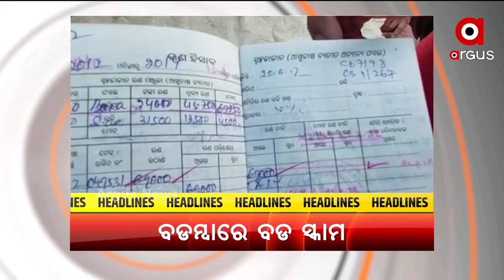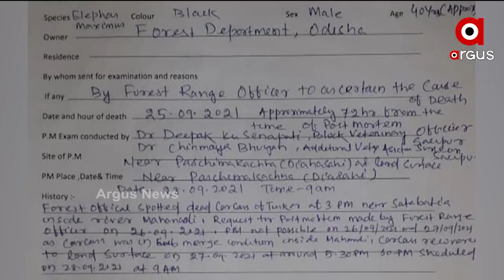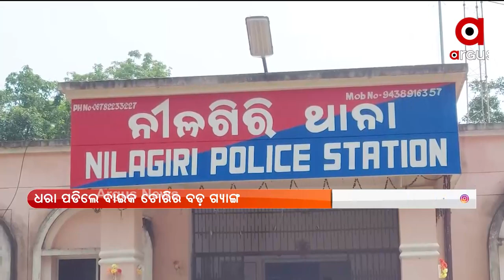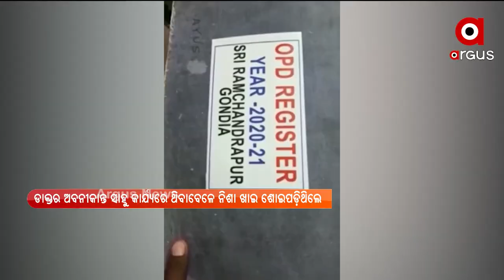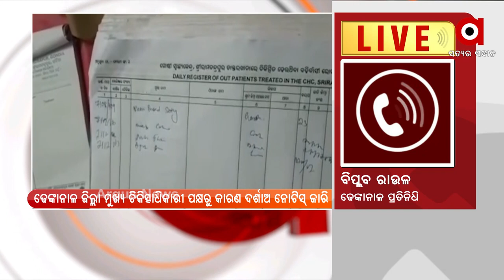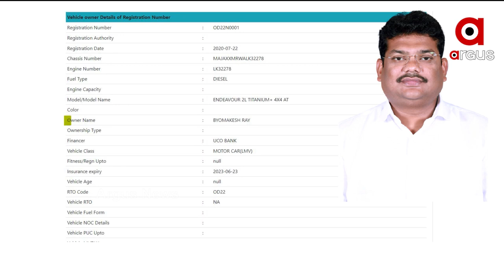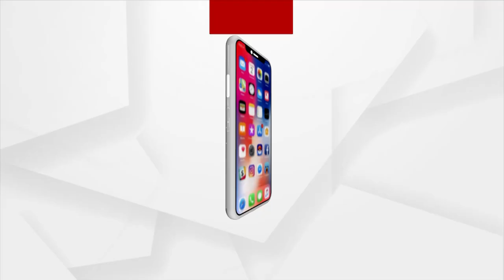Argus Update 2 PM | 07 OCT 2021 | Argus News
+ଆଠଗଡ ପରେ ବଡମ୍ବାରେ ବଡ ସମବାୟ ସ୍କାମ
+ପୁଣି କନ୍ଦେଇଲା ପିଆଜ
+35ଟି ପିଏସଏ ଅକ୍ସିଜେନ ପ୍ଲାଣ୍ଟକୁ ରାଷ୍ଟ୍ର ଉଦେଶ୍ୟରେ ଉତ୍ସର୍ଗ କଲେ ପ୍ରଧାନମନ୍ତ୍ରୀ
+ମୁଖ୍ୟମନ୍ତ୍ରୀରୁ ପ୍ରଧାନମନ୍ତ୍ରୀ
+ଟାଟା ପାୱାର କାର୍ଯ୍ୟଳୟରେ କାମ କରୁଥିବା ଆଉଟସୋର୍ସ କର୍ମଚାରୀଙ୍କ ଅଭିନବ ପ୍ରତିବାଦ
+ବିସ୍ଫୋରକ ଗଦାରେ ଯାଜପୁର ଧର୍ମଶାଳା
+ମୃତ ବ୍ୟକ୍ତିଙ୍କ ନାମରେ ବୀମା କରି LIC ଏଜେଣ୍ଟ ଗିରଫ